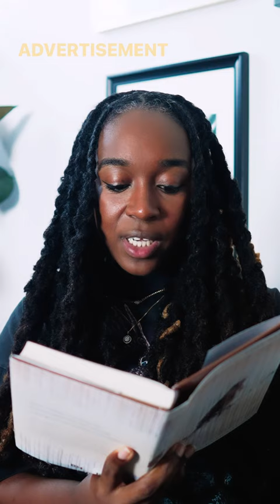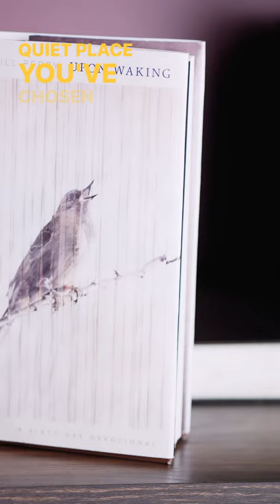Distracted in prayer? It happens to all of us.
Do you get distracted in prayer? Get bored even? We all do. Because for one, we’re humans. But also, we’re in a culture that’s created a millions ways for us to stay entertained. For that reason, the stillness that prayer often requires can feel unnatural.

Learning how to “continue in prayer” will involve being ok with doing what feels like “nothing”. When the truth is, prayer isn’t nothing. It’s everything. Since you are not just talking to any ol body. You are communing with the living God.

“Devote yourselves to prayer; stay alert in it with thanksgiving.” - Colossians 4:2

Get your copy of Upon Waking everywhere books are sold.